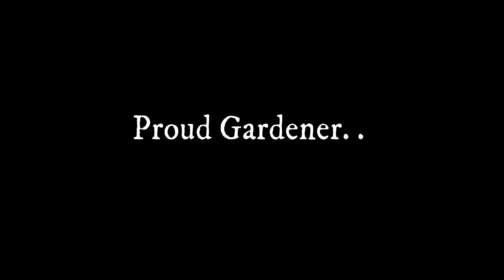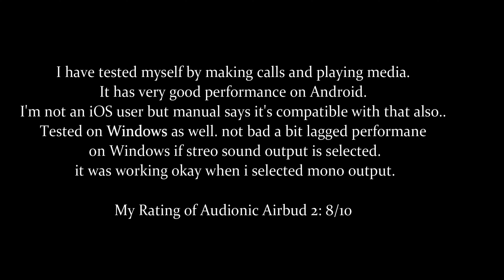Cheapest & Reliable Airpods in Market | Audionic Airbuds 2 Review | Airbud 2 | Airpods pro Audionic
I have recently ordered Airbuds 2 by Audionic online from pandamart by foodpanda.

Audionic is a very well known brand for audio accessories in Pakistan. As far as price is concerned, it is actually a very smart choice instead of buying super expensive airpods or airpods pro by apple on samsung. I got recommendation of it while surfing on pandamart and i liked this product by audionic as pandamart delivers the same product on your doorstep within few minutes.

It provides a seamless fashionable look with great functionality and usability. Goes into pairing function directly once out of the power-case. Enables easy and quick pairing with any Bluetooth device. Once paired it the device can detect it and connect with it automatically. Being the classic earbud design, It does not fatigue your ears in long term usage. Modern driver technology provides an amazing sound experience without being uncomfortable.
Silicon Case: Yes
Model: Airbud 2
Battery: Rechargeable
Answer Calls: Yes
Light Weight: Yes
Built in Microphone: Yes
Sensor: Sensitive Touch
Bluetooth Version: 5.0
Input: Lightening input
Update: Popup window pairing
Playback time: Upto 4 hours
Talk time: Upto 4 hours
Warranty: 1 Year Brand Warranty

SPECIFICATION
Wireless Yes
Play/Talk time 4 hrs
Charging case Yes
Rechargeable battery Yes
 Sensitive Touch
Yes
Lightning Input
Yes
Silicon Case
Yes